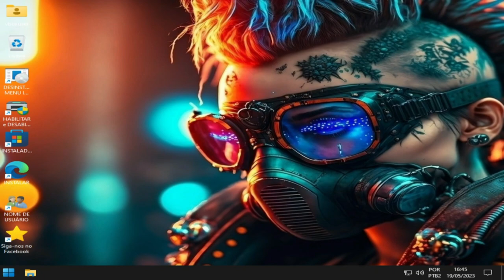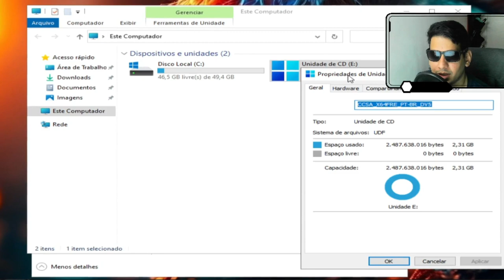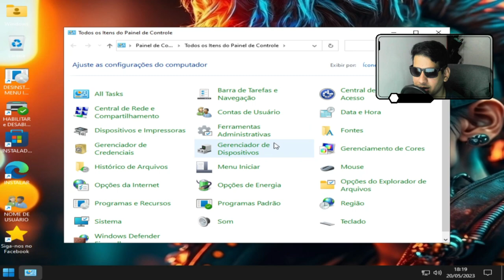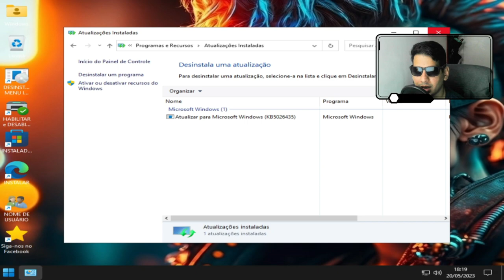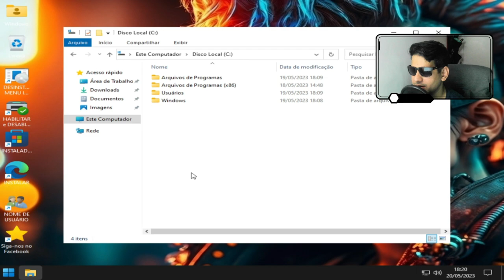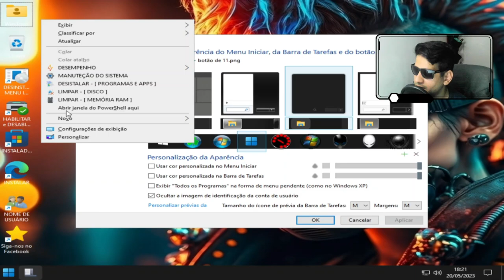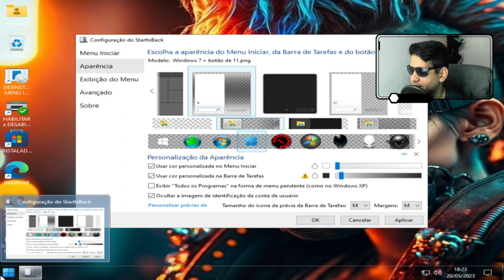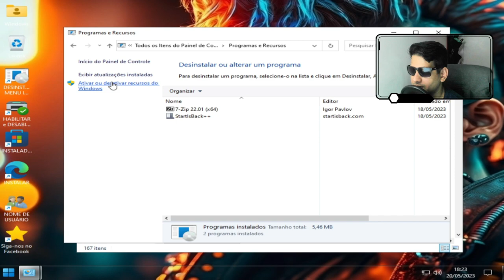O WINDOWS 10 22H2 TURBO V3.2 É A VERSÃO MAIS RECENTE DO SISTEMA OPERACIONAL, PARA +DESEMPENHO!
O Windows 10 22H2 Turbo v3.2 é a versão mais recente do sistema operacional, otimizada para um desempenho ainda mais rápido. Com várias melhorias e recursos aprimorados, oferece uma experiência aprimorada para os usuários. Experimente o Windows 10 22H2 Turbo v3.2 para aproveitar todos os benefícios e recursos desta versão atualizada.

❗❗AVISO SISTEMA CAPADO ❗❗
*SOMENTE FUNÇÕES BASICAS
 DIGITAÇÃO, IMPRESSÃO ,NAVEGAÇÃO, APPS e
 REPRODUÇÃO VIDEO E AUDIO.
*USE A VERSÃO [ SUPER ] SE DESEJA
 TER TODOS OS RECURSOS DO WINDOWS

⭐WINDOWS 10 22H2 TURBO V3.2⭐
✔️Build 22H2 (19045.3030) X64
✔️Tamanho Disco: 3GB a 6GB
✔️ISO:WIM 2.4 GB

⭐⭐⭐ VERSÕES ⭐⭐⭐
Windows 10 Pro Workstation
Windows 10 Enterprise
Windows 10 Enterprise IOT

⭐⭐⭐ NOVIDADE ⭐⭐⭐
✔️NOVA OPÇÃO DE ALTERAR PLANO DE ENERGIA
✔️ISO COM SUPORTE AO VENTOY
✔️OPÇÃO DE ALTERAR NOME E SENHA
✔️REPARADO ERRO DE DIGITAÇÃO EM APPS⭐
✔️ESTABILIDADE NA CONEXÃO WIFI
✔️▪️EDGE LITE:
   O APP NÃO IRÁ FICAR ABERTO EM SEGUNDO
   PLANO, DEIXANDO O SISTEMA MAIS LEVE
   ALGUNS FUNÇÕES FORAM EXCLUÍDAS
✔️OPÇÃO DE CRIAR NOME DE USUÁRIO NA
     INSTALAÇÃO
✔️SISTEMA COMPACTADO SEM AFETAR O
     DESEMPENHO
✔️ONEDRIVE FUNCIONANDO
✔️MENU DE CONTEXTO
    (SHIFT + BOTÃO DIREITO MOUSE)
✔️Opção de limpeza da memória RAM e
✔️CHACE da memória
✔️Opção de limpeza de DISCO
✔️Opção de Manutenção do Sistema
✔️Opção de Desistalar programas e Apps
✔️Mantido o Teclado spanhol e Portugal qd

⭐⭐⭐ IDIOMAS ⭐⭐⭐
PT-BRASIL - NATIVO
ADICIONADO OS EDIÇÕES
EN-US
ES-ES
ES-MX
PT-PT

⭐⭐⭐ AVISO ⭐⭐⭐
•PARA MÁQUINAS FRACAS ATUAIS 2016 a 2023
•VEJA TODA A DESCRIÇÃO ABAIXO.
• VERSÃO LITE IDEAL PARA USO DOMÉSTICO,
 NAVEGAÇÃO / EDIÇÃO  DE DOCUMENTOS E
 REPRODUÇÃO DE AUDIO E VIDEO.
•SE VOCÊ QUISER CRIAR UMA PERFIL DE USUÁRIO
 COPIE O ARQUIVO AUTOUNATTEND PARA O
 PENDRIVE BOOT

⭐⭐⭐ MANTIDOS ⭐⭐⭐
Microsoft Store  - SIM
Calculadora - SIM
Bluetooth  - SIM
Pesquisa  - SIM
Impressora  - SIM
Lupa  -  SIM
Teclado virtual  - SIM
Windows Media player   -  SIM
Compartilhamento de arquivo - SIM
Compartilhamento impressora - SIM
XBOX   -  EXCLUÍDO
Windows Defender  -  EXCLUÍDO
Sincronização APPS  -  EXCLUÍDO

❗❗ INFORMAÇÕES ❗❗
•Para ter esse DESEMPENHO foi instaldo o
 Startblack, porque o iniciar, e a pesquisa
 do Windows 10 tem o consumo alto de memória.
•Use programa na área de trabalho
 para Habilitar a impressora
✔️Instaladores do
✔️KASPERSKY
✔️PANDA
✔️FIREFOX
✔️CHROME
✔️OPERA
✔️BRAVE
✔️EDGE
✔️7ZIP
✔️WINRAR
✔️LIMPEZA DE DISCO
 na pasta Windows OS no menu iniciar.
•Use o Driver Easy ou Drive Hub para  Atualizar os DRIVERS, ou faça o backup antes de formatar.

1 - W10.1607 - MÁQUINAS 2009 a 2017
2 - W10.1809 - MÁQUINAS 2017 a 2021
3 - W10.22H2 - MÁQUINAS 2018 a 2023
4 - w11.21H1 - MÁQUINAS 2018 a 2023
5- W11.22H2 - MÁQUINAS 2019 a 2023
OBS
WINDOWS 10 1607 é a mais LEVE.

CPU：Intel(R) Core(TM) i5-3340S CPU @ 2.80GHz
Placa-mãeTobefilledbyO.E.M._H61MXV/H61MXV-LE/H67MXV
Memória total：7.7 GB
Memória disponível:3.9 GB
Gráficos:Intel(R) HD Graphics
SSD:111GIGA
Parâmetros：CPU(2 núcleos) RAM(2048M) Ativo(1) Velocidade alta(1)
Resolução：1024x768 dpi 500 06)fps 60
KIT MICROFONE USADO PARA GRAVAR AUDIO DO VIDEO:
webcam usada:
meu teclado:
MEU SSD: